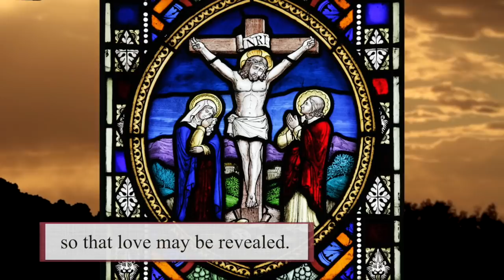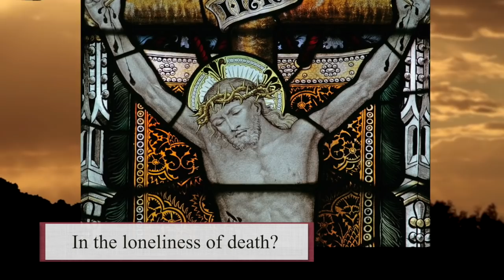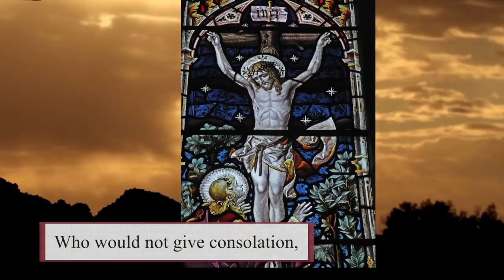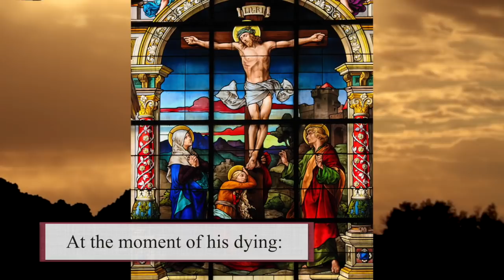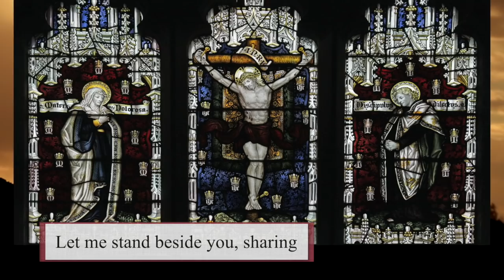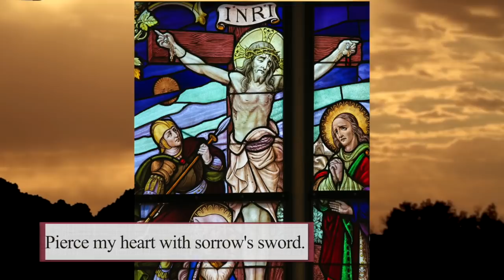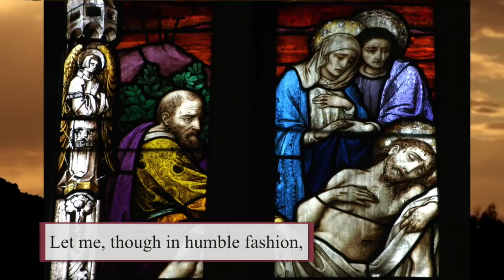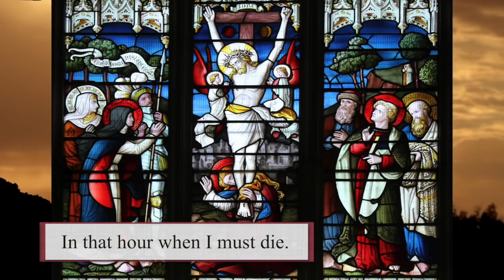Reflections on the Way to the Cross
With Father Pat Fitzpatrick CSSp
'We come face to face with Christ in those who suffer. Through these Stations of the Cross, we follow in Jesus’ footsteps from Pilate’s palace, to Calvary. We mark ourselves with the sign of the cross and walk with Fr. Pat Fitzpatrick on the way to the cross.. This is not the traditional Way of the Cross, as it invites us to join with the faithful followers of Christ, especially his mother, and to enter into the passion and death of Jesus our saviour.Our comments are disabled, if you wish to send a message please email us at